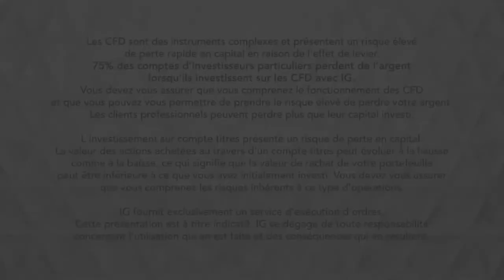Bourse - MICROSOFT travaille toujours les sommets - IG 14.10.2019